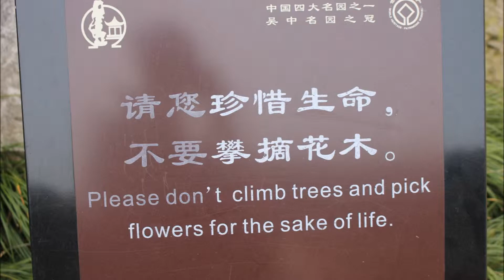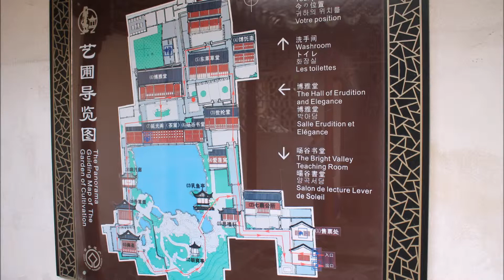Garden of Cultivation (Yipu Garden) Tour / 艺圃 / 藝圃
The Garden of Cultivation / 艺圃 / 藝圃 located at No.5 Wenya Nong (文衙弄5号) in Suzhou is one of the best preserved examples of a Ming Dynasty classical garden in Suzhou. It is part of the UNESCO World Heritage Site Classical Gardens of Suzhou on the World Heritage List. "Due to its special history, this Garden was virtually unknown before it was listed as a UN World Cultural Heritage site."

The Garden of Cultivation was built in 1541 CE by Yuan Zugeng (袁祖庚, 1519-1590), at that time it was called the Hall of Delights. In 1620 CE it was purchased by Wen Zhenheng (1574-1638), grandson of the Wen Zhengming the designer of the Humble Administrator's Garden, "a celebrated master painter in China's history, and [who] served as the prime minister in the late Ming Dynasty". Wen Zhenheng was a noted garden designer and critic in his own right. He rebuilt the garden to test his aesthetic theories and renamed it Herb Garden for the numerous herbs incorporated in the design. In 1659 CE, It was rebuilt again by Jiang Cai, "a respected scholar and minister of Foreign Affairs during the late Ming Dynasty, who protested against corruption by exiling himself" and renamed Jingting Mountain Villa. Jiang Cai added a grove of fig trees. His son Jiang Shijie inherited the garden and renamed it Cultivation Garden after added the chapel of Guanyin. In 1839 CE it was transferred to the Qixiang Office of the Saint and Silk company. In 2000 it was inscribed on the UNESCO World Heritage List.

The garden received great acclaim in the Qing Dynasty because "all three owners...were scholars known for their integrity". Wang Wan wrote, "enclosing walls keep the worldly uproars outside; seclusion makes the inside of the house resemble a country villa; branches of date trees are heavy with fruit over the house; the pond surface is decorated with green duckweed and red lotus."

The 3,967m2 garden is divided into an eastern section of residence and a western garden section. Altogether the garden has 13 pavilions, 17 tablets, and 8 stelae. The Western section is composed of several pavilions around the main Lotus Pond, a rockery, and a smaller garden addition named The Garden of Sweet Grasses. The structure of the garden is formed along a north to south axis which ties the three main elements of rockery, pool, and hall together. This style of composition is also used in the Mountain Villa with Embraced Beauty. The overall design is the simplest expression of a classical garden, there is one dominant composition, the Longevity Hall, and its associated view. The 700 m2 Lotus Pond is square with two water tails to give the illusion of infinite size. These tails are crossed by Fish Viewing Bridge and Ferrying Beauty Bridge The former is a three-step arched bridge adjacent to the Fry Pavilion. The latter is a natural stone bridge at the entry to the Sweet Grass Garden. The Garden of Sweet Grasses is a scaled down version of the main garden and consists of the Sweet Grass House and Bathing Gull Pond as well as a smaller rockery. This area is the herb (sweet grass) garden added by Wen Zhenheng. It is meant to evoke his principal of "to leave residents free from worries, make tenants unwilling to leave, and enable visitors to throw off their tiredness". The garden is very typical of the Ming Dynasty design aesthetic because of its clear composition in plan and the elegance and simplicity of its elements.